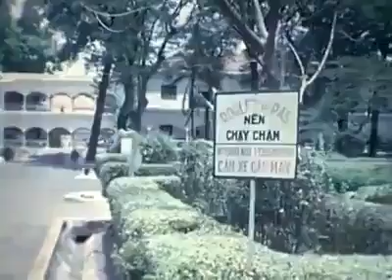Nhà thương Đồn Đất (nay là bv Nhi Đồng 2).